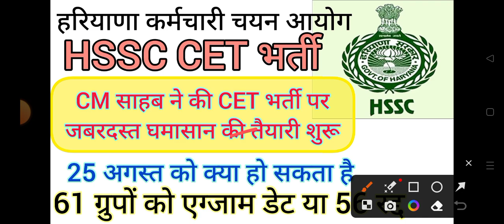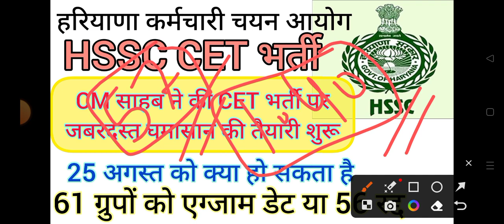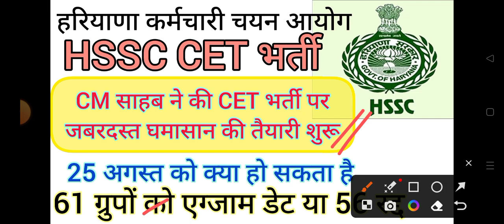hssc breaking! cet भर्ती से संबंधित cm साहब का प्लान तैयार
जल्दी करें।
बिलकुल फ्री।

hssc breaking
hssc login
ics coaching
hssc
Haryana GK
Parveen kataria
Haryana police
hssc result